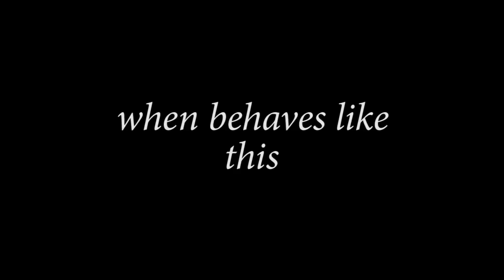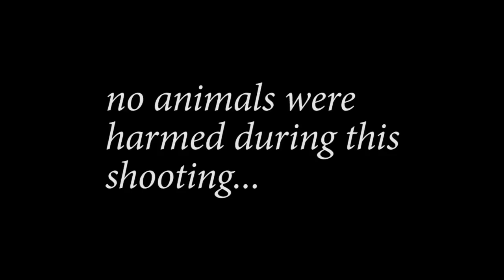How to deactivate a Cat 2